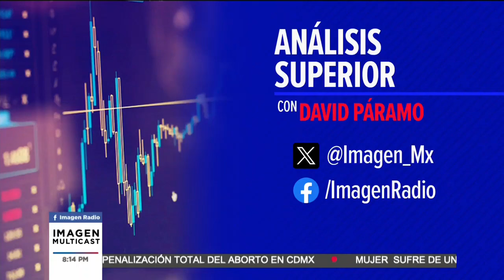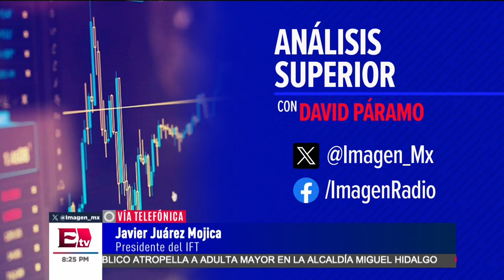Nuevas medidas regulatorias buscan mejorar la competencia en telecomunicaciones en México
En entrevista con Javier Júarez Mojica, Presidente del IFT, anunció una serie de nuevas medidas regulatorias al Agente Económico Preponderante en Telecomunicaciones (AEPT), con el objetivo de fomentar una mayor competencia y mejorar las condiciones para los usuarios en el sector de telecomunicaciones en México. Las disposiciones incluyen la entrega de equipos desbloqueados, la eliminación de plazos forzosos en contratos y la prohibición de condicionamientos para la obtención de servicios o equipos, buscando que los usuarios tengan libertad de elección y mejores condiciones en servicios de telefonía e internet.